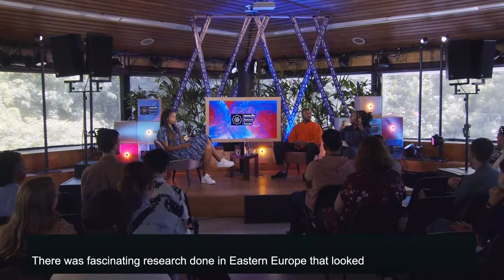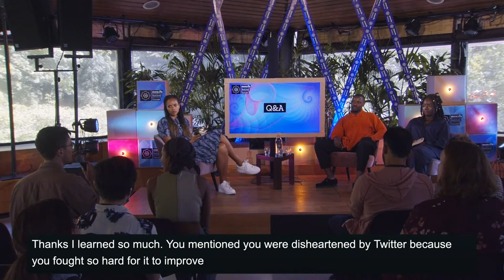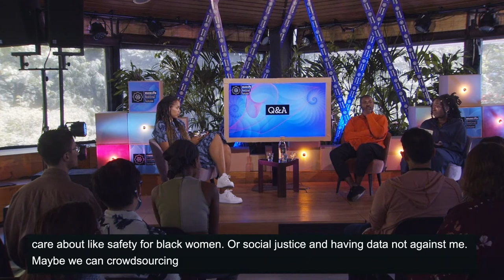Life Online: Race, Class, Fame & Harm - MozFest House: Amsterdam - Dialogues and Debates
How has exploitation expanded and adapted from the offline world onto the online matrix? What can be the cost of pursuing fame and influence online? How does discrimination based on race and class continue to impact people’s experiences online? Where do we go from here with the internet and AI infiltrating our lives at an unprecedented speed? Join Seyi Akiwowo and Symeon Brown in a conversation about online exploitation and harm in the age of influencer economy.